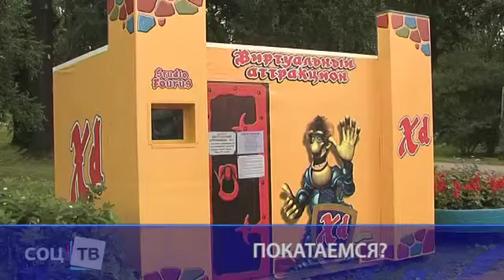Покатаемся?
парк имени Бабушкина
невский район